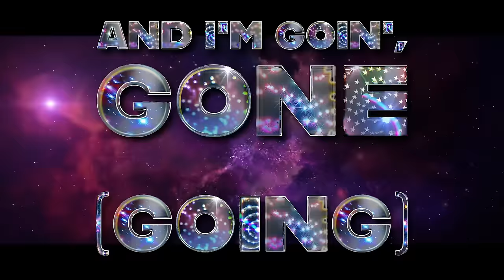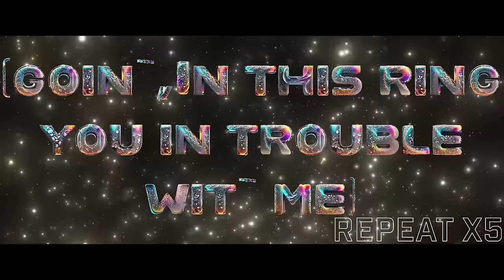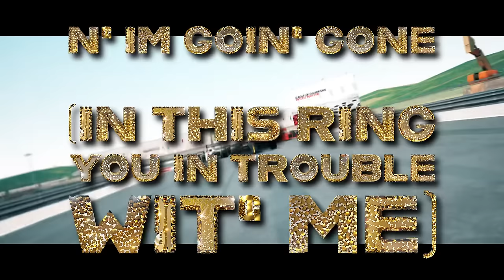Fractured Brando - Motorsport (Official Lyric Video)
FXD BRANDO - Motorsport
Producer: @ProdByMVRRO
Video Editor: @FracturedBrando